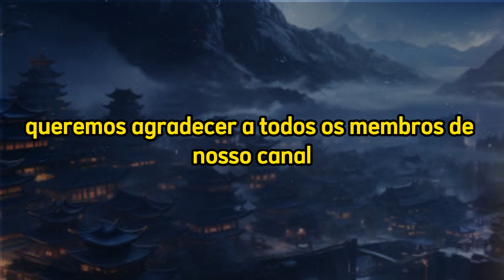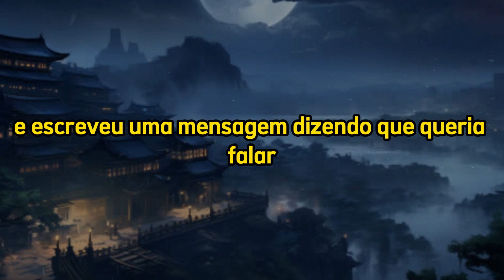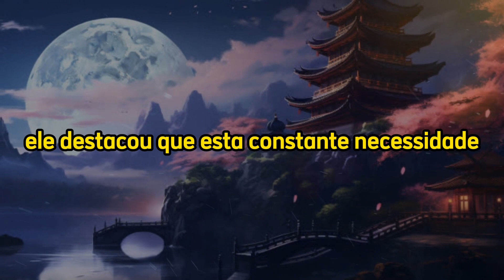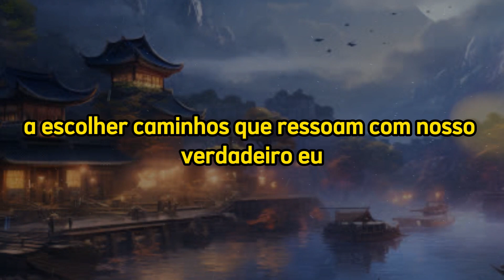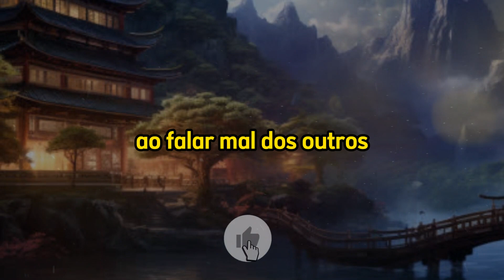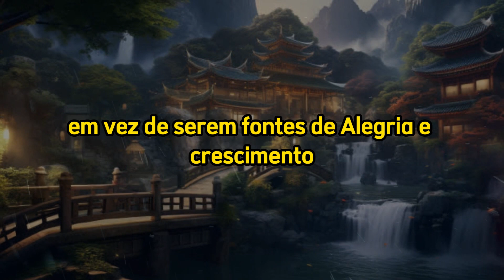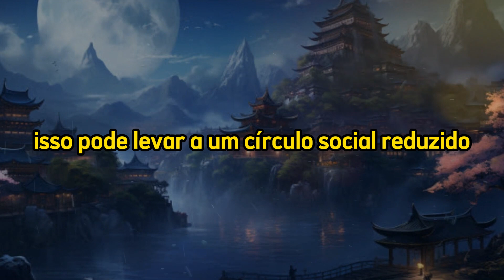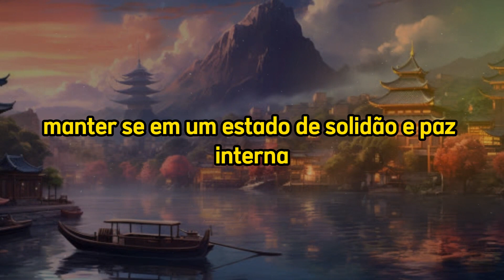PARE DE FALAR DEMAIS SENÃO… | O Poder do Silêncio | História Budista | História Zen